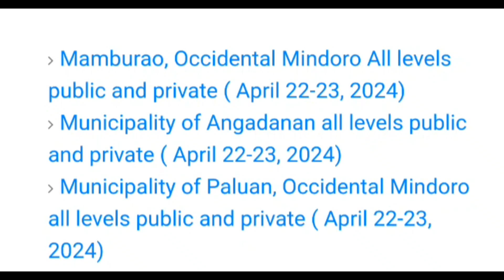Walang Pasok: Class suspensions, Wednesday, April 24, 2024.